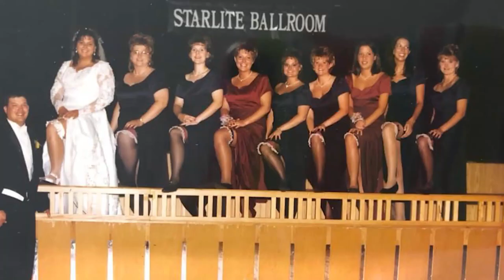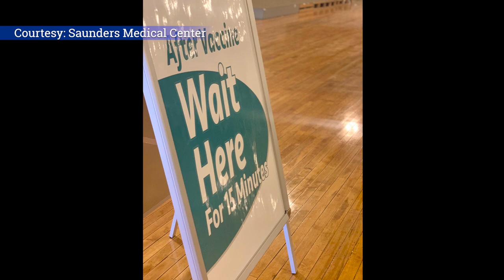NNTC Business Spotlight: Starlite Event Center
The newest owners of the Starlite Event Center in Wahoo, NE have seen it all in their three short years of ownership. From major renovations to Flood Aid 2019 and then opening the event space for a weekly vaccination clinic, they’ve learned the event space is flexible!